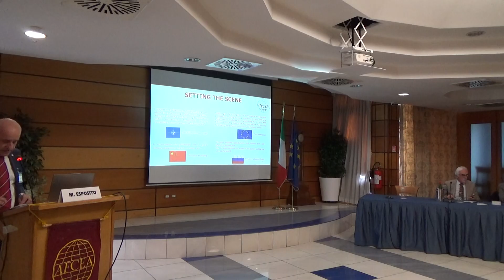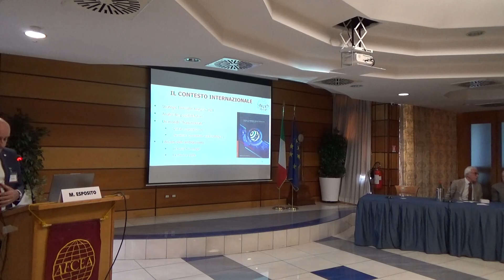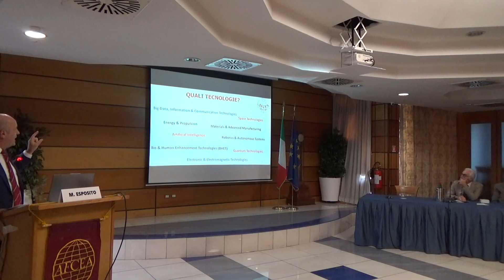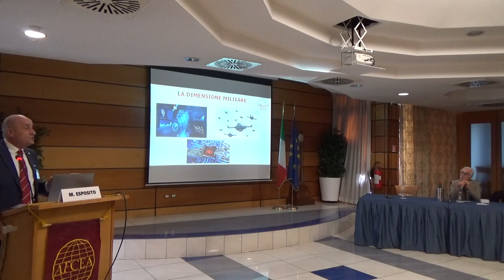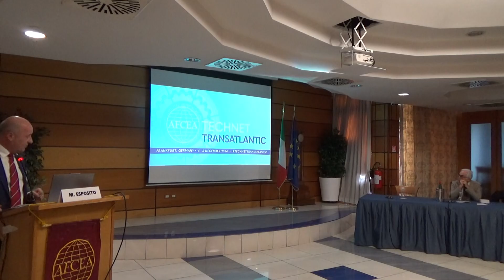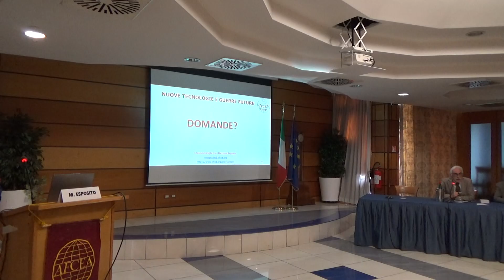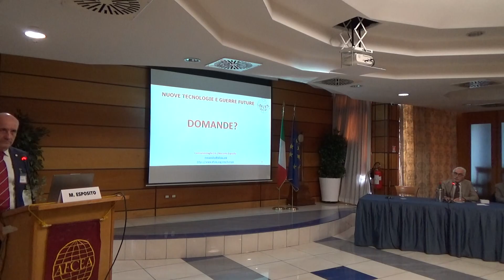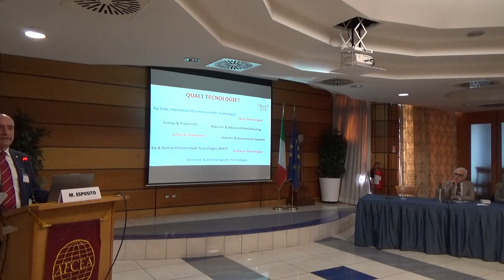Evento 14 novembre 2024 - CA(r) M. Esposito